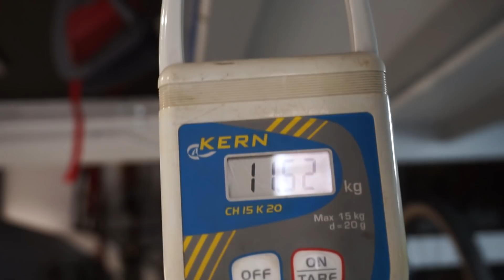CONWAY RLC 6 - 🔝 CALIDAD PRECIO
Hoy os traigo la CONWAY RLC 6, que ha aterrizado en Terrabike con una super promoción.

Productos que utilizo o recomiendo:
🧴Lubricante bici montaña
🚿Desengrasante cadena
🍼Líquido sellante tubeless
📱 GPS Garmin 1030
🍫Barritas energéticas buenísimas
💨Medidor de presión

- No te pierdas ningún directo